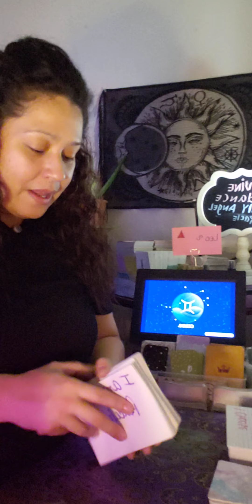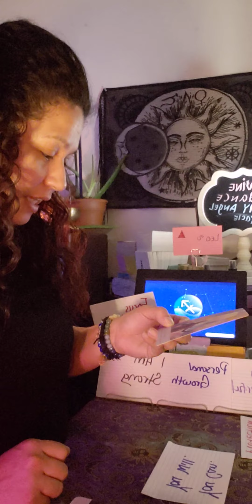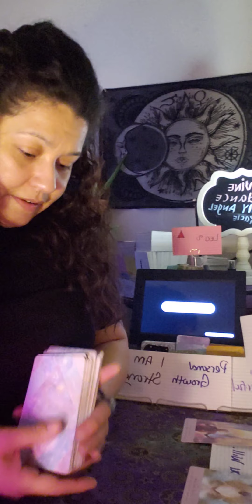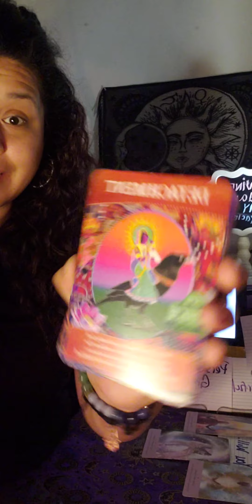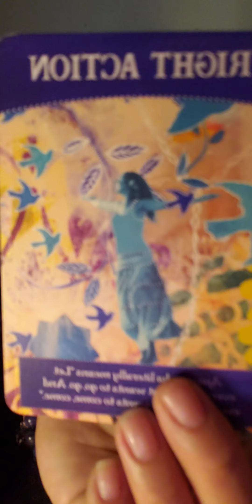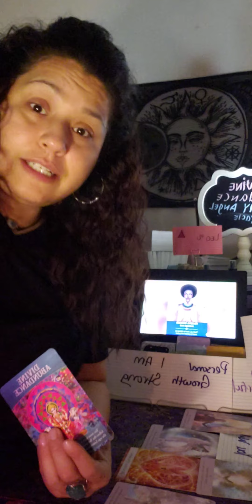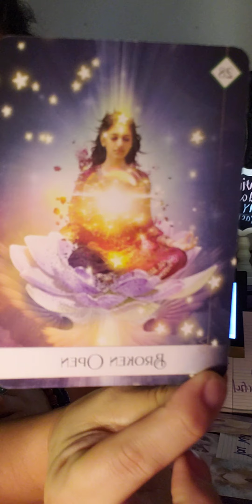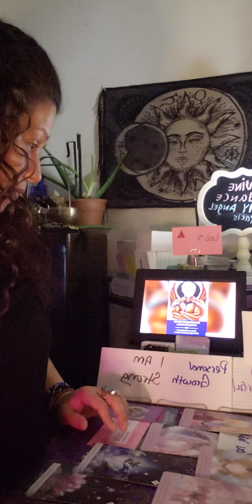leo ♌ #919 You can/You will UR growing in ur personal power